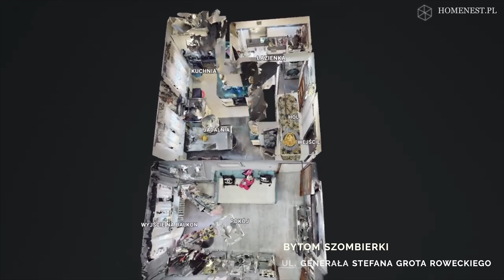Mieszkanie w Bytomiu